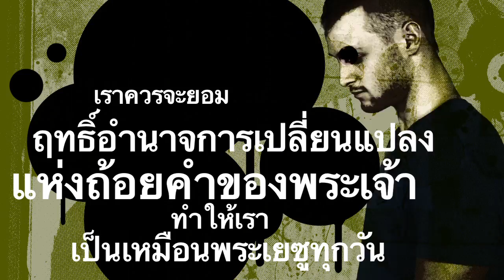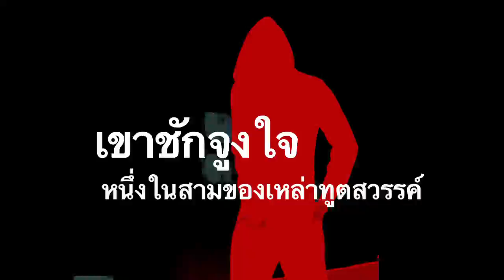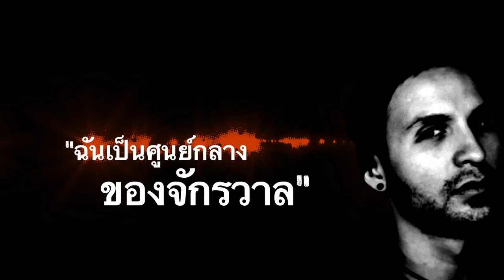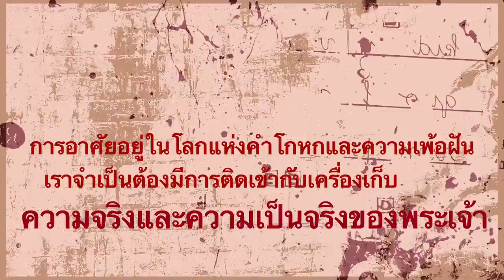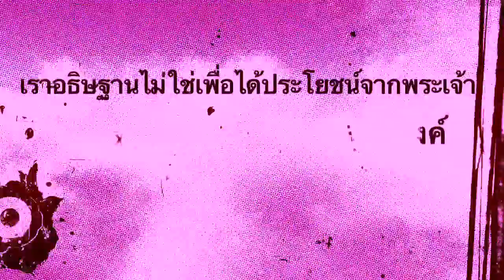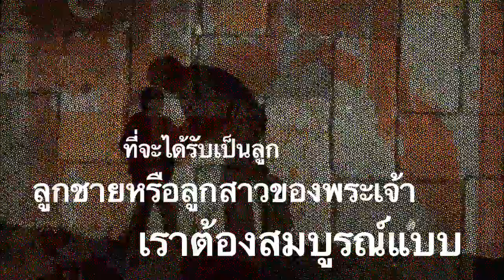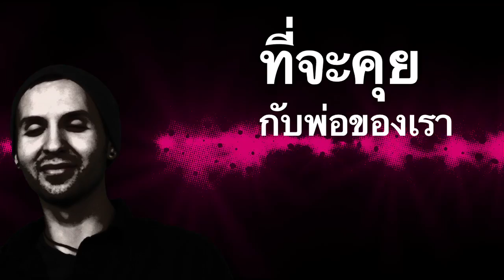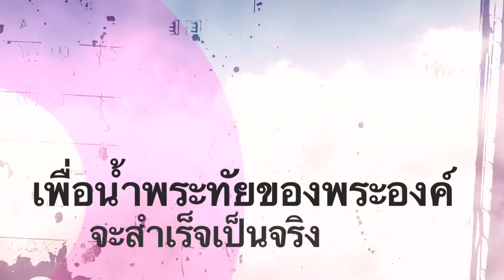24 True Love Prayer | Thai Ver3